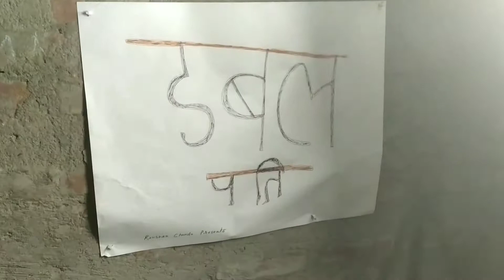Viral Boy Raushan Chandu Ka Ghar Jhanjharpur || रोशन चंदू का घर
Raushan Chandu Ka Ghar Jhanjharpur Bihar || रोशन चंदू का घर झंझारपुर बिहार || Instagram Viral Boy 👦